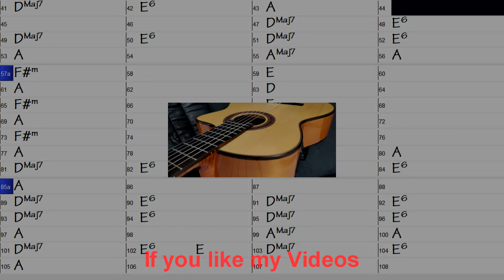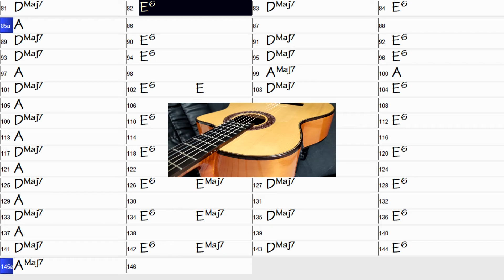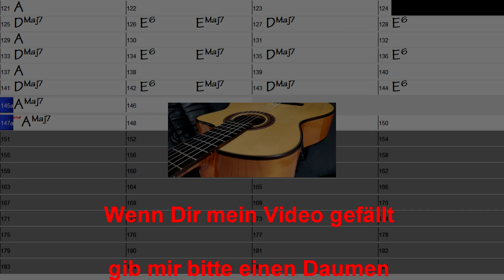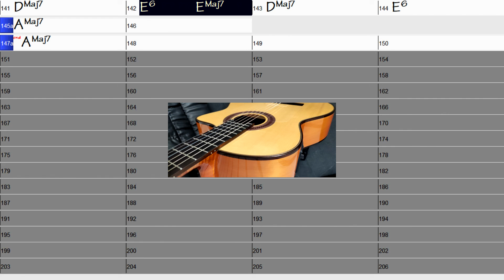Free Backing Track for Guitar Bossa Nova A-Major, 131 bpm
Hier ist die Musik auf die Du perfekt improvisieren kannst. Mit dieser Backing Track Begleitung für Gitarre spielt hinter Dir eine Band genau den Style, den Du möchtest.
Diese Begleitmusik für Gitarre ist für Dich kostenfrei und copyrightfrei. Du kannst den Backing Track zum Gitarre üben, aber auch als Hintergrundmusik für dein Video oder Filmprojekt verwenden oder kostenlos downloaden und weiterbearbeiten.
Zur einfachen Verwendung ist im Titel der Stil, die Tonart und die Geschwindigkeit (Beats pro Minute, bpm) angegeben. Mit diesem Backing Track ist Sologitarre lernen, Skalen trainieren, Improvisieren leicht. Die Backing Tracks sind unterteilt in Playlists wie z.B. Rock&Pop, Bluegrass Country, Blues oder Jazz. Dadurch ist das Auffinden für Dich leichter.

This guitar backing track is totaly free of charge and copyright-free for you. You can download and use the backing tracks. Do you have any questions or a very special backing track request. Write it in the comments. If legally possible, I will create your desired backing track.
The title includes the style, key, and beats per minute (bpm) for ease of use. With this backing track, learning solo guitar, training scales and improvising is easy. My backing tracks are divided into playlists such as Rock & Pop, Bluegrass Country, Blues, Jazz or Blues. This makes it easier for you to find.